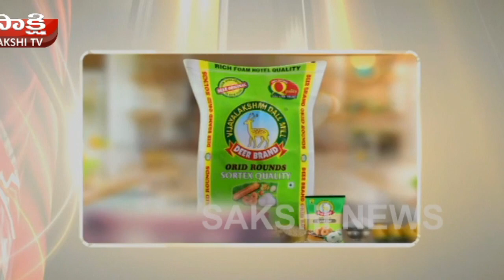Special Interview With YSRCP MP Butta Renuka || Sakshi Manasulo Maata Promo - Watch Exclusive